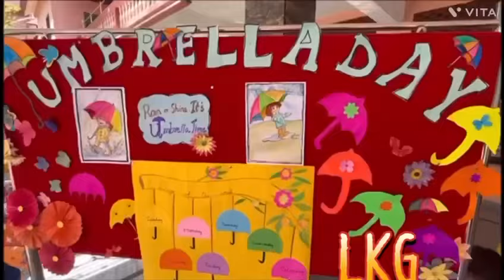Amrita Nursery Pandalam - Umbrella Day 2024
"Under the umbrella of kindness, we find shelter from the storms of life.”Kindergarten kids celebrating Umbrella Day 🌂 ♥️